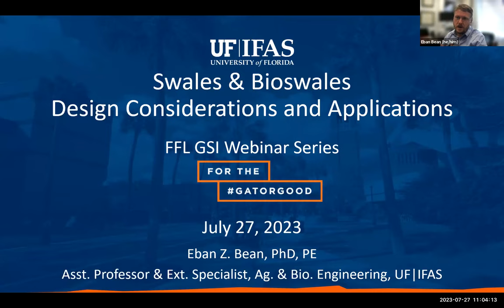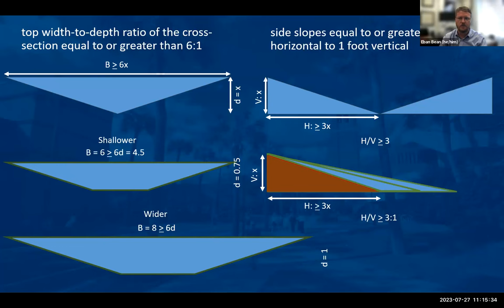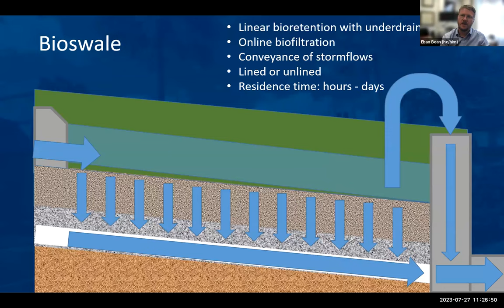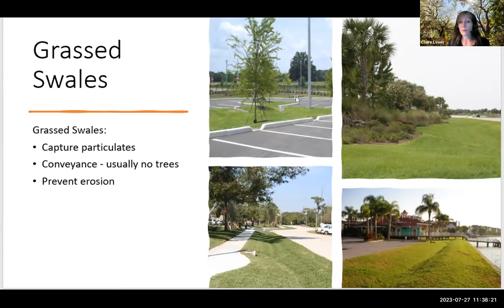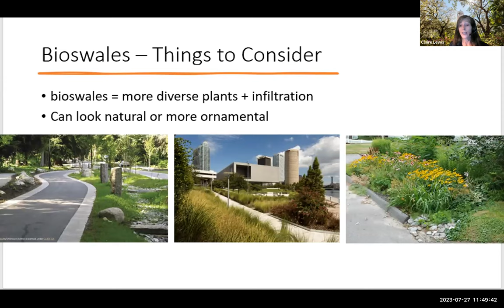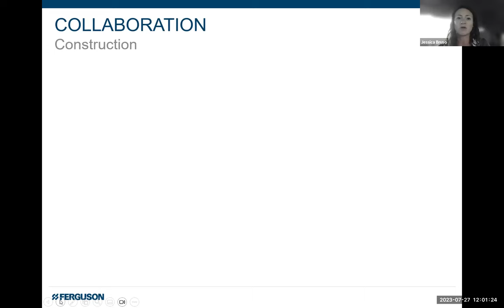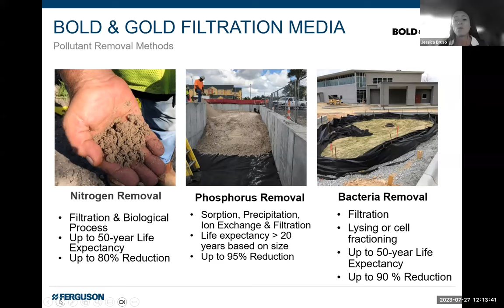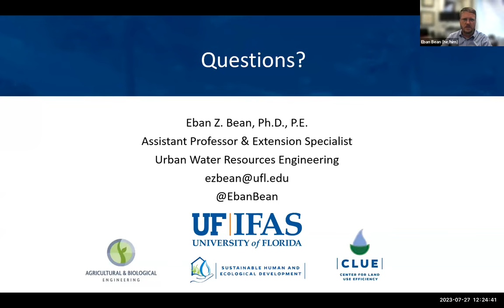Swales and Bioswales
UF Experts and Industry professionals explain the differences between swales and bioswales then give tips for when, where and how to create these important GSI features.